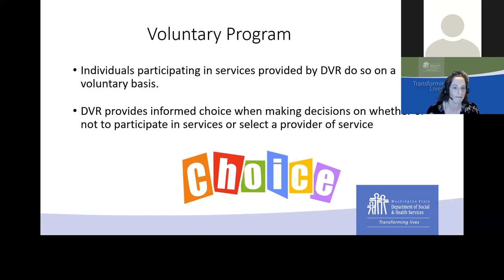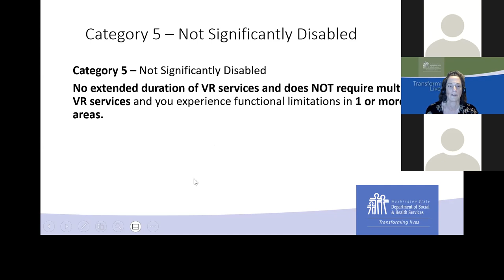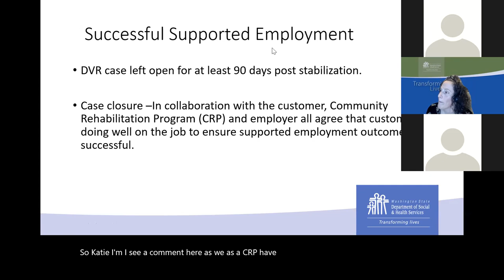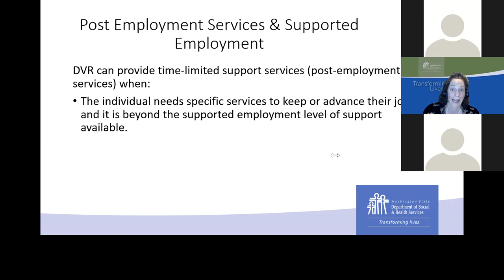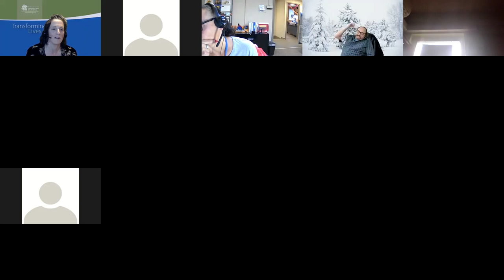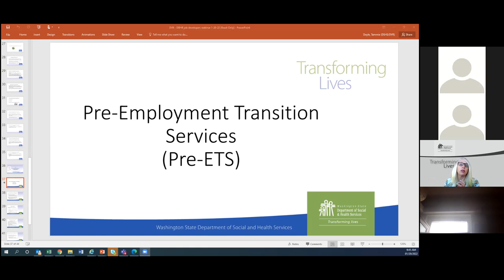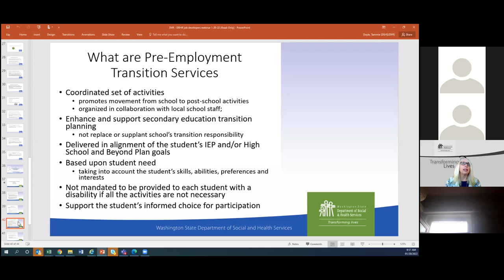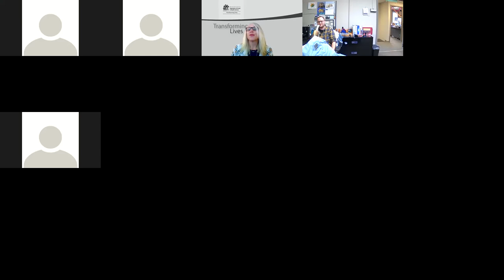FCS presents Division of Vocational Rehabilitation overview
Overview of DVR services, Pre-ETS youth program, and question and answer with audience.